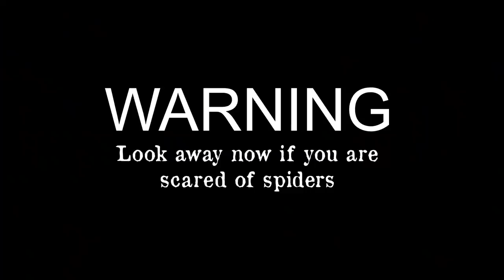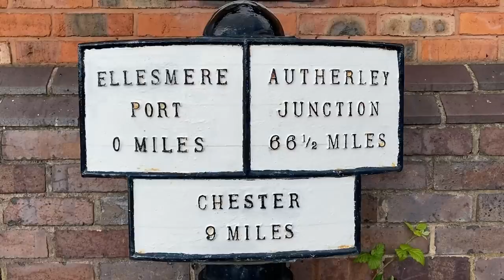I had to dump my bike at the end of this canal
Sorting through my filmmaking gear, getting stuck in blanket weed, having to moor overnight in the middle of the cut, cringeing at the biggest UK spider I’ve ever seen, cranking some huge locks with a mate and trying to find a place to leave my bike - all this on the day before before filming started on the second series of my TV show Canal Boat Diaries!

Filmed on iPhone 11 Pro and 12 Pro Max, edited using LumaTouch on iPad Pro.
All music ©RobbieCumming available on most streaming services and iTunes

You can support this channel on Patreon - £4.50/$5 or more and you're in the Crank It Crew, with an optional shoutout on the video, and access to Crank It Crew only merchandise and music downloads as well as advance previews of upcoming vlogs. for more info.

8^)